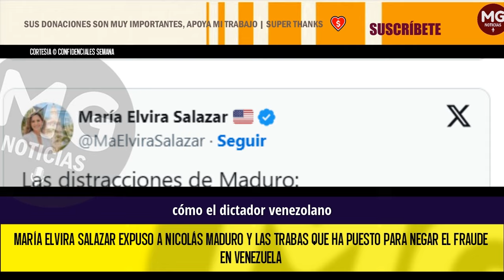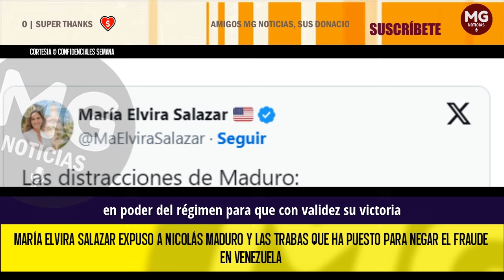🔴 MARÍA ELVIRA SALAZAR EXPUSO A NICOLÁS MADURO Y LAS TRABAS QUE HA PUESTO PARA NEGAR EL FRAUDE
La congresista estadounidense María Elvira Salazar ha sido una de las voces más críticas con el régimen venezolano de Nicolás Maduro, luego de que este se adjudicara la victoria en las elecciones presidenciales en el vecino país del pasado domingo. El Comité Nacional Electoral en control de la dictadura lo anunció como victorioso con 51 % de las urnas, a pesar de que la oposición declara la victoria con pruebas.
SEMANA